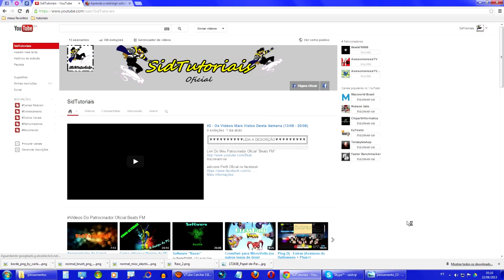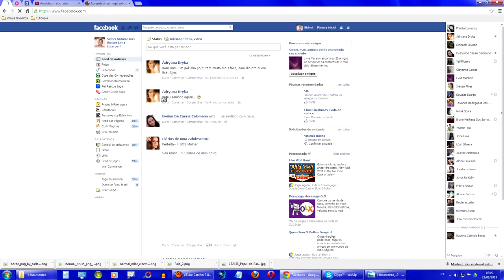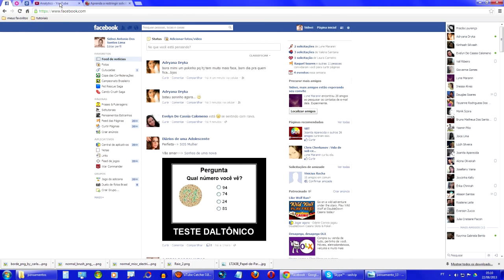#17 - Restringir Solicitações de Amizade No Facebook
║▼▼▼▼▼▼▼▼▼▼LEIA A DESCRIÇÃO▼▼▼▼▼▼▼▼▼║
Inscrevam-se

NESTE VÍDEO DEMONSTRAREI COMO VOCE PODERA
RESTRINGIR AS SOLICITAÇÕES DE AMIZADE NO FACEBOOK